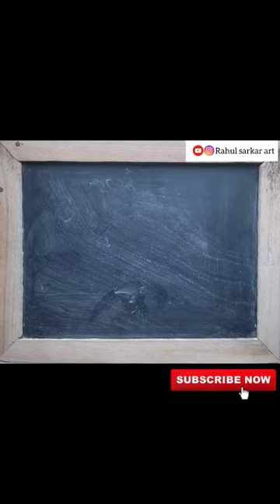Easy step to draw Tree || Try it